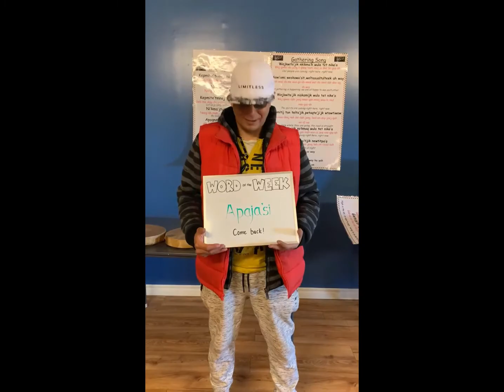Apaja'si Come back!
Our word of the week is Apaja'si! Which means, come back! Remember the P sounds like a B, and the apostrophe after the A elongates the sound. Why don't you try using this word today?